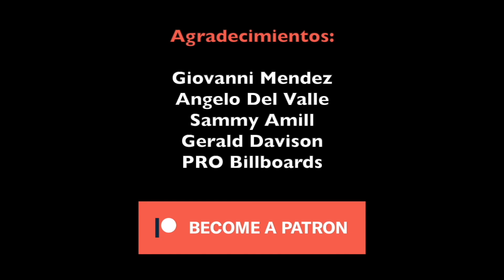CODA (Señales del Corazón) - Reseña/Crítica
Dirigida por Sian Heder
Protagonizada por Emilia Jones, Eugenio Derbez, Marlee Matlin
All film images courtesy of Apple TV+